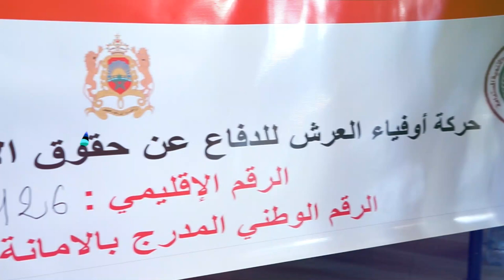الجمع العام لتجديد المكتب التنفيدي لجمعية حركة أوفياء العرش للدفاع عن حقوق الإنسان